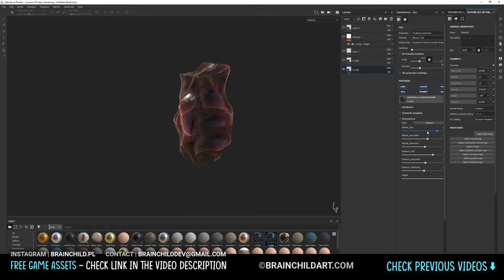TEST video - Procedural crystal material from Substance Designer inside Substance Painter ;)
Just some quick test ;)